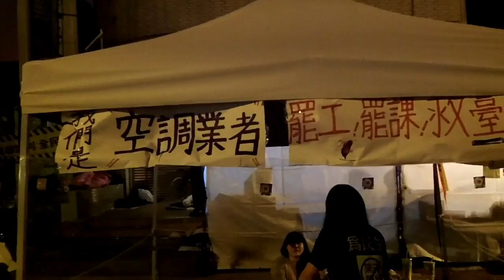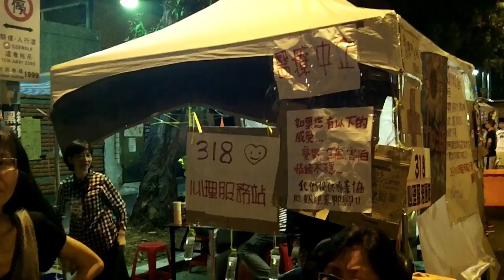Sunflower太陽花(69)OccupyCongress佔領立法院_Night 10th第十夜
The 10th unforgettable night of OccupyCongress! 第十個難忘的佔領之夜。

The streets around OccupyCongress were occupied 24/7, there were free food (plz no industrial instant food next time), free drinks (too many plastic bottles it hurts!), free cardboards (to make signs, covers or tents), free assemblies (topics on politics, socials mostly), free medics (even a mental room for the troubled minds), free kitchens (hot coffee/tea provided), free wifi & charger stations, free schooling for students, free carpets & sleeping bags, free music, free speeches, free projects... free like a free world!

*每日上十萬人次的民主盛會，是一個推行社會運動的良機，例如：自帶飲水，塑膠減量 ‪#‎NoBottledWater‬ / 反工業速食，推行素食 ‪#‎FoodIsFree‬ / 我要殘障通道，不要糾察通道 ……etc. 很可惜，都沒有團體真正下去做。

‪#‎OccupyCongress佔領立法院‬: Occupy the Ministry of Legislative Yuan (0318~0424, 2014) against China trade pacts & the authoritarian ruling party KMT 國民黨, known as the kickstarter of the Sunflower Movement was a 24/7 occupy movement, people from everywhere, all walks of life were so willing to share, to play a part, which most of them never thought they could till this happened, even most of them could only stay outside the ‪#‎OccpyChamber‬, there were open forums, free food, free medics, free kitchens, free tents, free wifi & charger stations... It's the time of Taiwan Spring, there were moments to be in the right place, to prove that democracy is possible!

‪#‎Taiwan‬ Brief History 台灣簡史：

-1895~1945: Japanese colonial period. 日本治台50年。

-1947: KMT (Chinese Nationalist Party) retreated from China civil war to occupy Taiwan & initiated ROC (apart from PROC) with a martial law. Over hundreds of thousands of Taiwanese were tortured, killed or vanished in 4 decades of White Terror (unidentified for Top Classified). 國民黨自中國內戰被推翻後，以中華民國之名撤退/殖民/接管台灣，實行戒嚴專制約半世紀，‪#‎二二八‬ ‪#‎白色恐怖‬ 時期，被刑求/屠殺/失蹤的民眾難以估計（自數千至數十萬人數因國安理由未能公開）。

-1971: PROC China claimed ROC Taiwan ownership from UN. China regards Taiwan as a rebel region that must be reunited by force if necessary. 聯合國決議一個中國，佔領台灣的中華民國從此喪失國際主權。

-1992: Taiwan & China became "1 country 2 systems" according to PROC-ROC secret agreement. 國民黨開始倡導模稜兩可的 ‪#‎一中各表‬ ‪#‎一國兩治‬。

-2000: With the election of President Chen Shui-bian from the opposition Democratic Progressive Party, Taiwan changed from One Party Dictatorship into Corporatocracy, as most of the financial & political power still controlled by KMT. 雖有首位民選總統陳水扁，但民進黨並未積極 ‪#‎轉型正義‬，而國民黨仍舊掌握大多數資源，台灣由一黨獨裁變成權貴政治。

-2008: Corruption allegations undermined Mr Chen's popularity and contributed to the DPP's loss to a resurgent KMT. 民進黨爆發貪瀆，執政權回歸國民黨。

-2014: OccupyCongress (0318~0424) by students, activists, NGOs & pro-Taiwan independent groups united to fight the tyranny China Trade Pacts & the systemic corruption of KMT government, turned into the national Sunflower Movement. 以台北社運圈為中心的反服貿運動，在318佔領立法院後壯大為全島響應的太陽花運動。

-2015: New generation start to use citizen power calling for changes, such as the legislative, constitutional and educational reform. There is no turning back for democracy Taiwan. 新生代受到太陽花運動鼓舞, 公民運動與投入政治開始蔚為風潮。